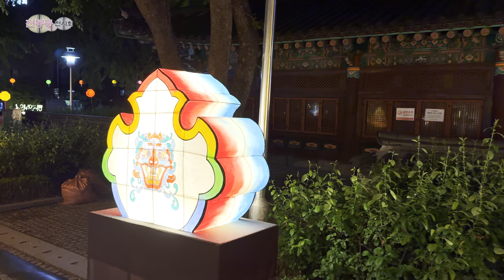🎇 불교의 마음을 밝히는 서울 연등회: 전통등 감상하기 🌟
서울 연등회에서 펼쳐지는 아름다운 전통등 감상하기! 불교의 마음을 담아 서울에서 열리는 연등회는 매년 많은 사람들에게 감동과 힐링을 선사합니다. 전통등의 화려한 빛과 함께 불교의 깊은 마음을 느껴보세요. 🌸

주요 내용:

서울 연등회 소개: 불교 전통을 기리는 아름다운 축제

전통등 감상: 화려한 전통등의 빛과 디자인

불교의 마음: 연등회의 의미와 불교적인 가르침